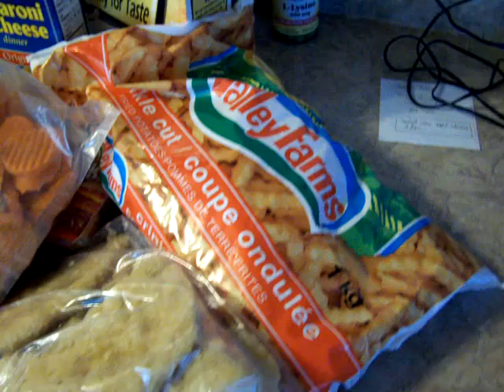Angel Food - March